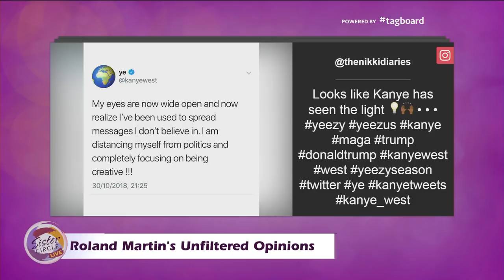Sister Circle | Roland Martin joins The Table for a Real Breakdown | TVONE